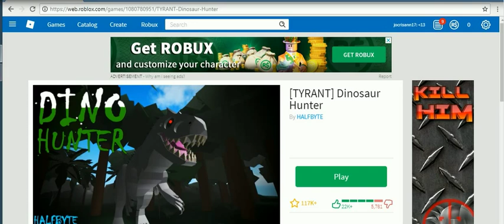dino hunter -4